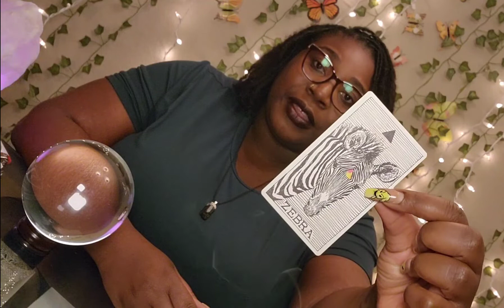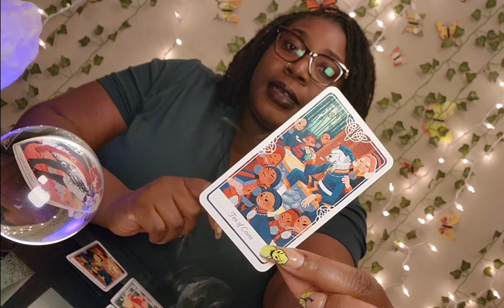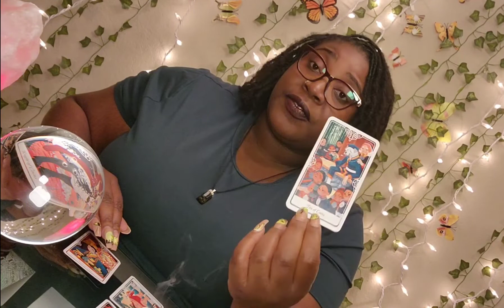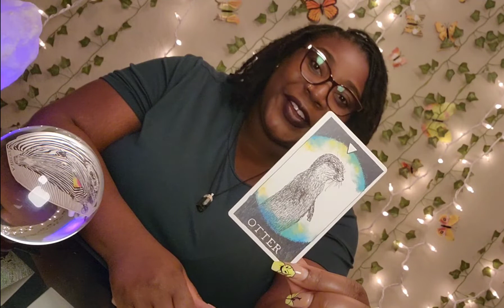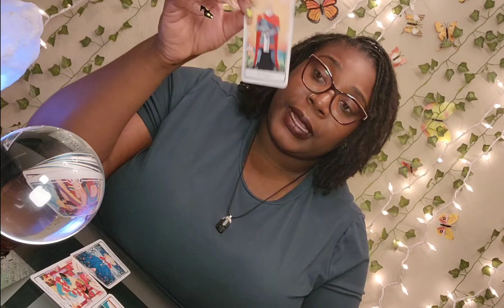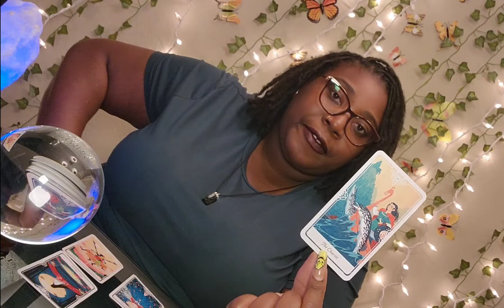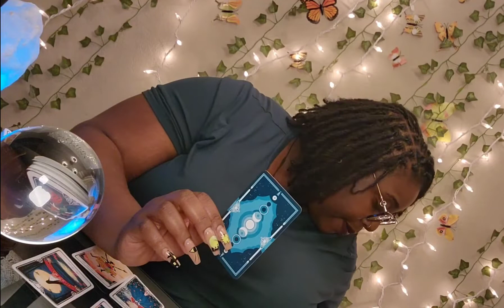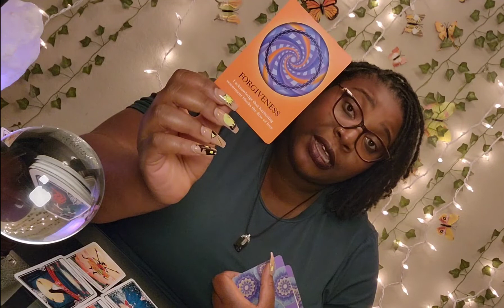Where is Your Journey Taking You? 👣✨️ PICK A CARD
Hello my Celestial Kings, Queens, and Beings, here's an astrology forecast and reading on the current energies. for 2023!

💰TIPPING is greatly appreciated via

⏳ TIMESTAMPS

Group 1: Zebra 3:03
Group 2: Otter 21:52
Group 3: Starfish 39:40